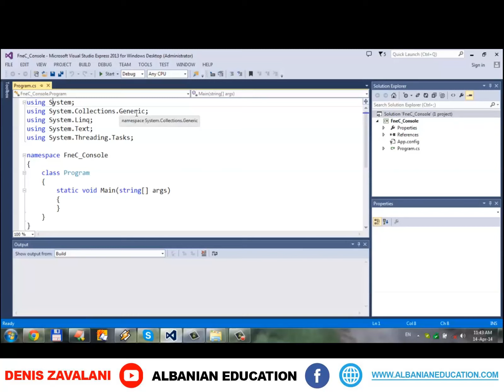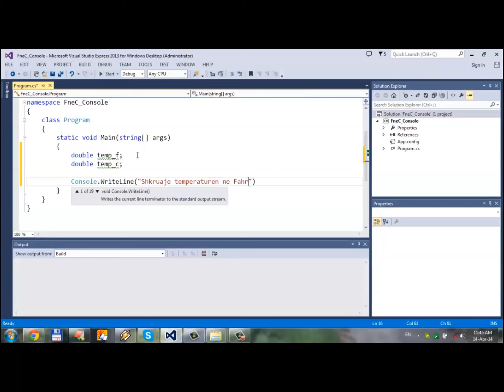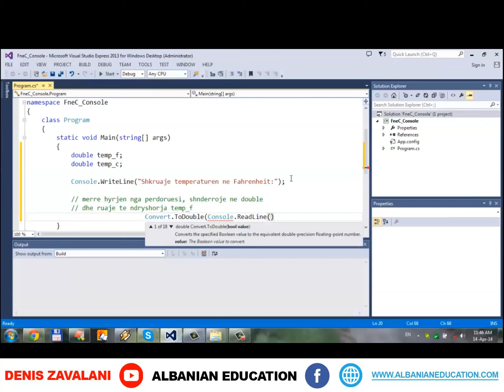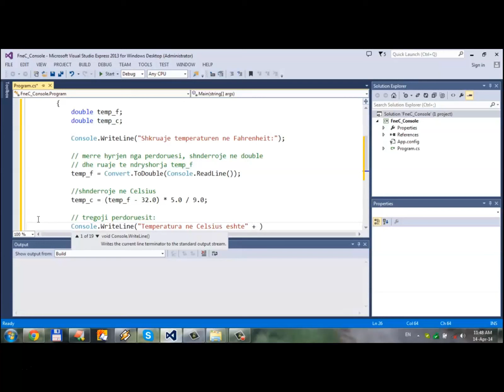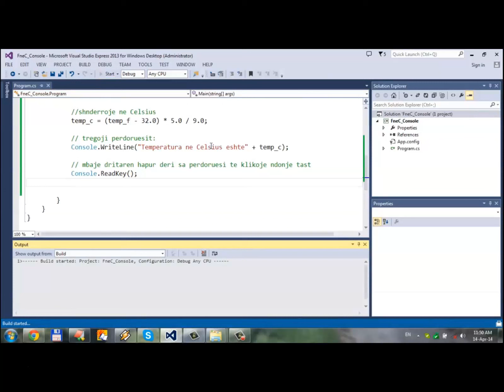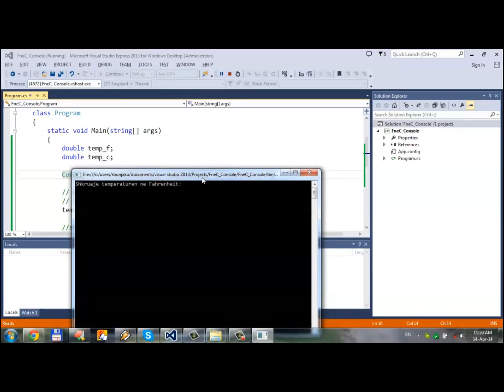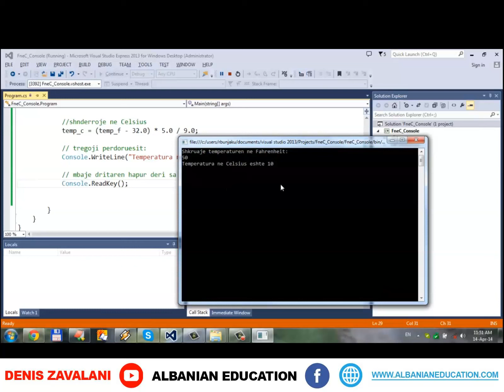10 Gjuha e Programimit C Shkurt e Shqip Mesimi 10 SHKRUARJA E KODIT